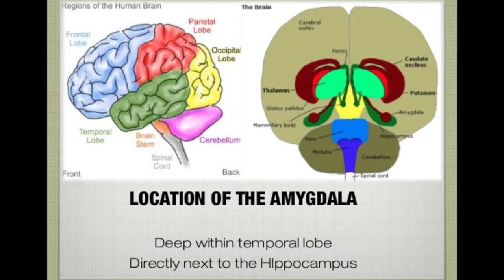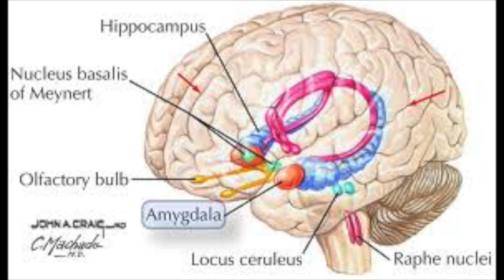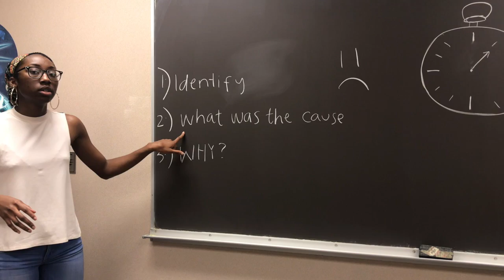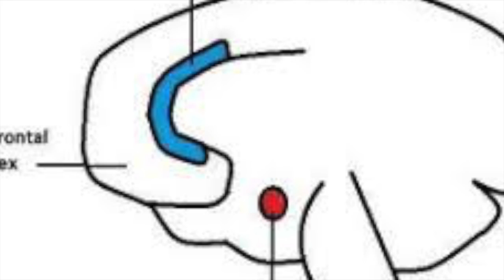Psychology: Amygdala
Functions of the Amygdala